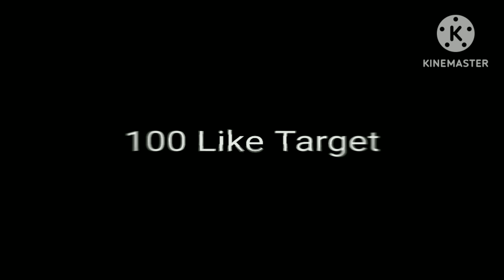alight motion top 20+ text present XML file 🗃️ plzzz watch Full video 📷❣️🔥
Welcome to our Alight Motion Text Effect Tutorial! In this video, we'll dive into the world of dynamic text animations using Alight Motion, adding a touch of creativity to your videos.

XML aim 50 view' ➡️

Learn how to create eye-catching text effects with Alight Motion's powerful features.
Explore animation techniques to make your text pop and stand out.
Customize colorstransitions and more for a professional touch.
**Description:**

🌟 Welcome to our Alight Motion Text Effect Tutorial! In this video, we'll explore dynamic text animations using AlightMotion, adding a touch of creativity to your videos.

- Customize colors, transitions, and more for a professional touch.

🔗 **Helpful Resources:**
- Download Alight Motion: [Your Download Link]
- Timestamps for quick navigation through the tutorial.

🤝 **Join Our Editing Community:**
Connect with fellow creators on [Instagram/Facebook/Twitter] using AlightMotionTextEdits. Share your creations, ask questions, and stay inspired!